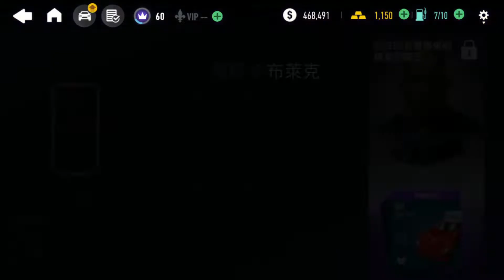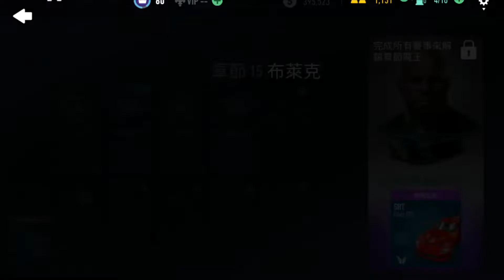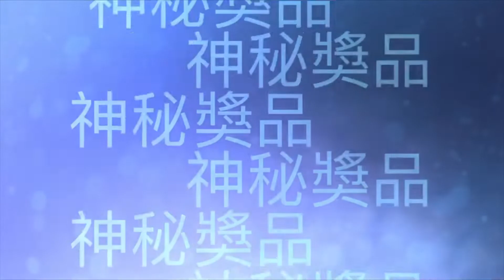Need For Speed: No Limits | Chapter 15 Blake | Mclaren Speedtail